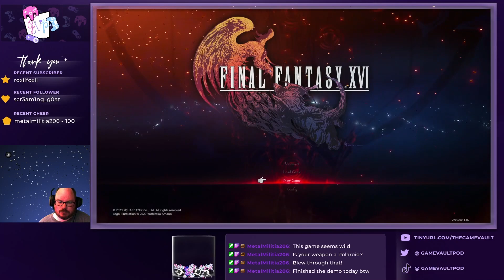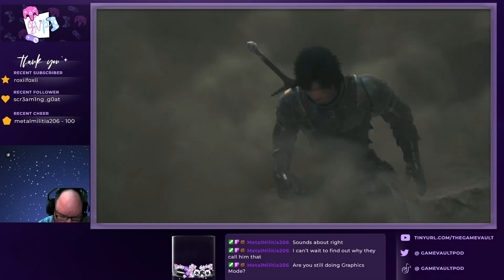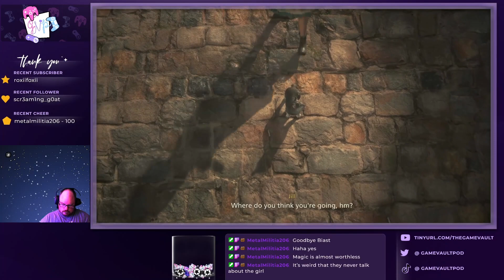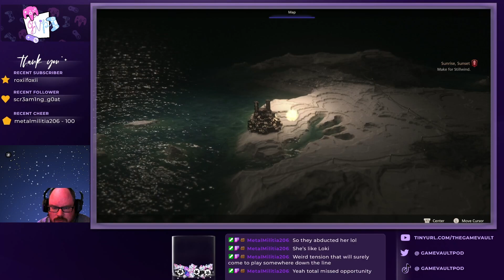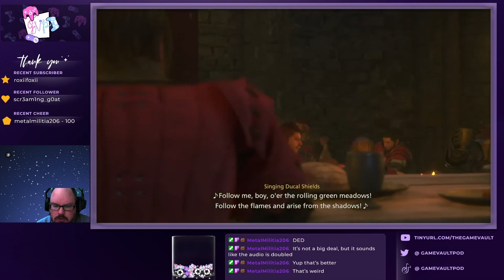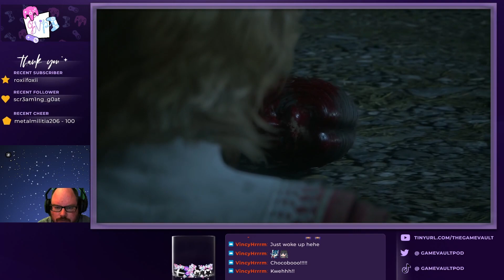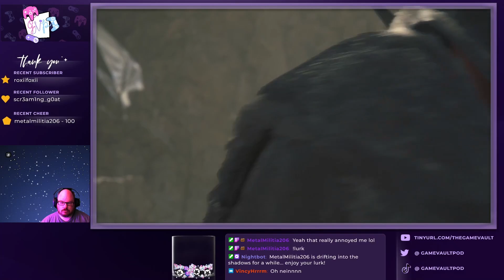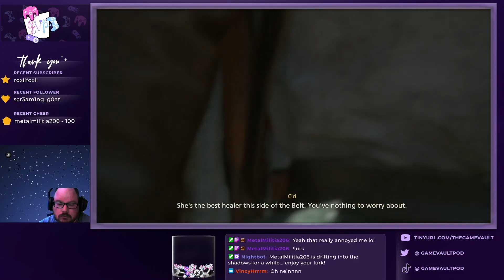FFXVI Part 1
Mark plays through the newest epic from Square Enix. This video goes through the demo and a little bit after.